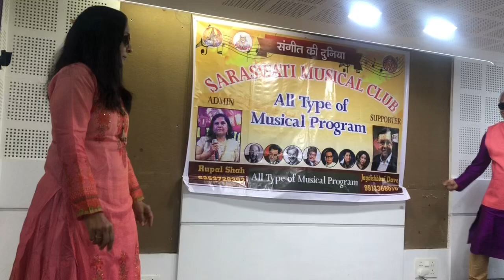Performance on Govinda Medley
2-4-23, Saraswati Musical Gr., Neelkanth Studio